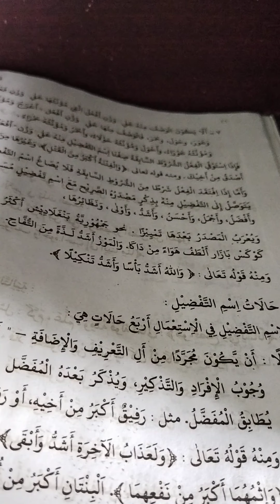July 12, 2021